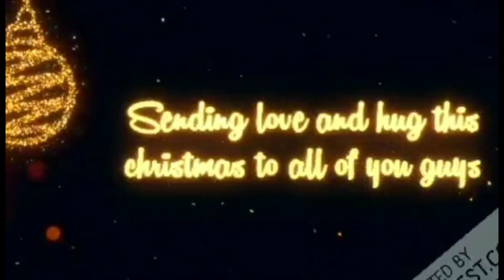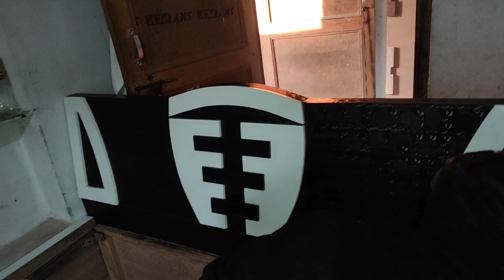pinay married to a Nepalese man||Ito ang aking Christmas gift, sobrang saya ko